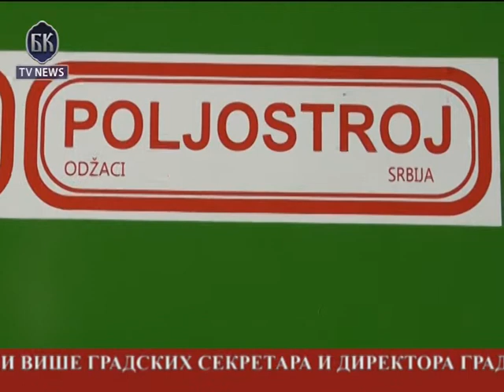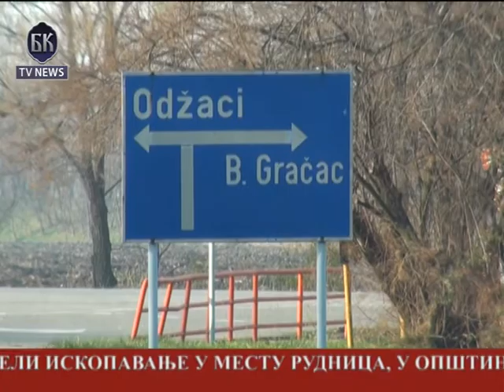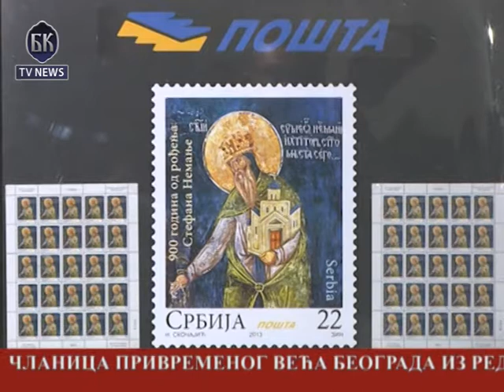BKTV News TELEFAKT 10 12 2013